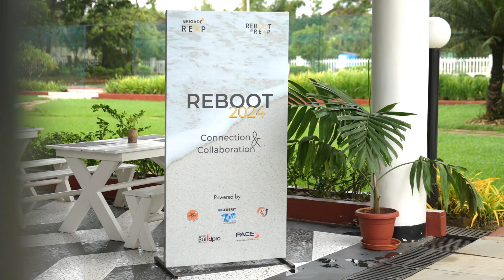Reboot 2024 - All about reconnecting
Reboot is Brigade REAP's annual alumni meet which allows all our portfolio Founders to meet, swap stories, experiences, and networks.